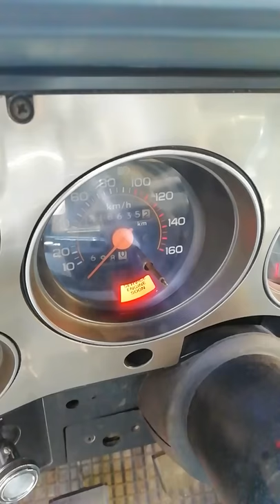350 TBI fault code 42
Fault cide 42

"Open or short on EST or BYPASS line to ignition module"

But timing corrector was connected...